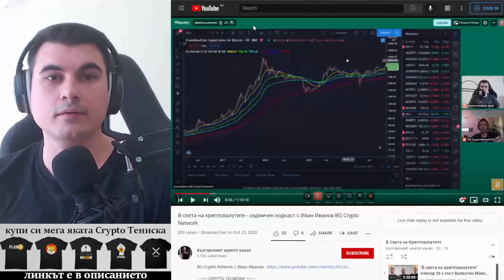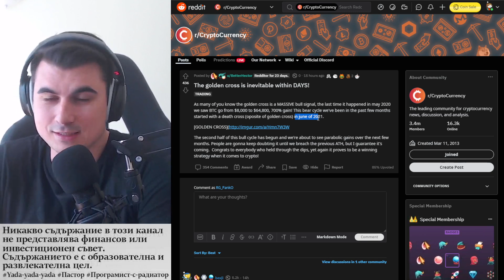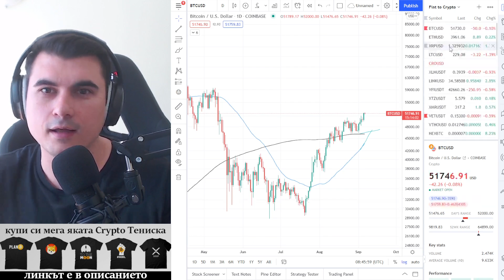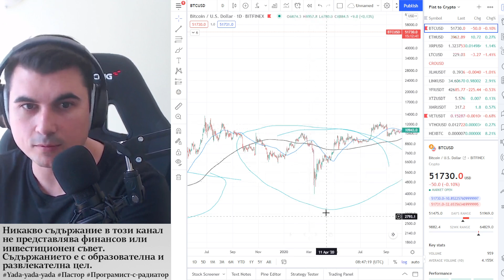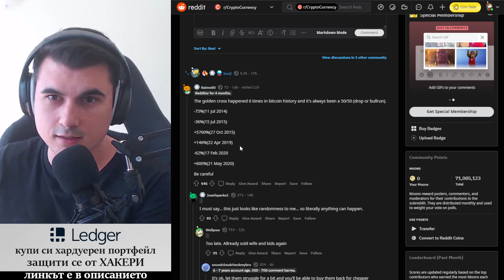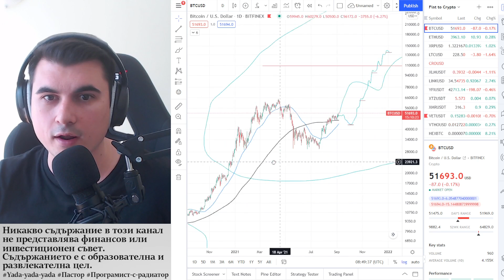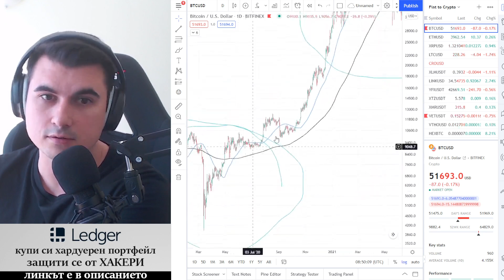The Golden Cross и Dead Cross - какво очаквам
10% лихва в долари, 10-20% лихва в криптовалути - как да станете "Liquidity Provider" в Децентрализираната борса Uniswap